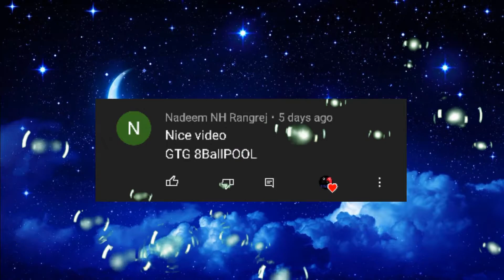Things You (Probably) Didn't Knew in Granny 3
Hey there, how's everyone. I hope everyone will be fine. So today I will be showing some things that you probably didn't knew in Granny 3...

About the Video~In this video I showed you some things that you probably didn't knew in Granny 3...

About the Game: Hello and welcome to Granny 3!

Be careful!

My Phone:

My New Laptop [which can Run GTA V At recommended Settings]:

My Super Low-End PC:

If you see this~comment

☆☆☆☆☆☆☆Bye Bye☆☆☆☆☆☆☆